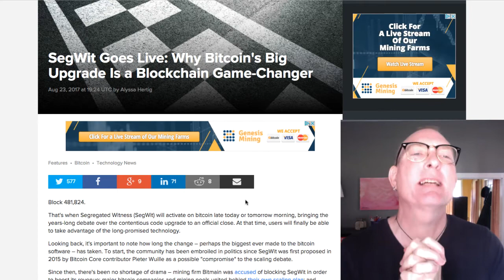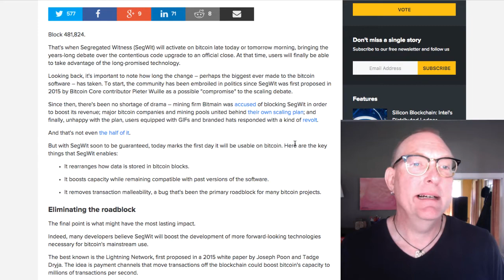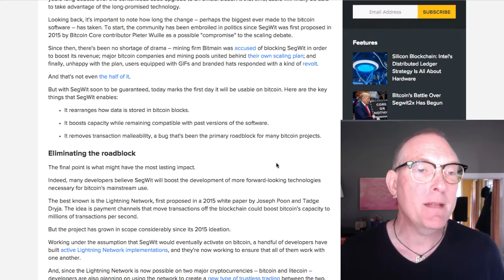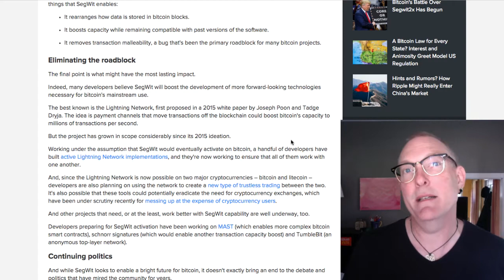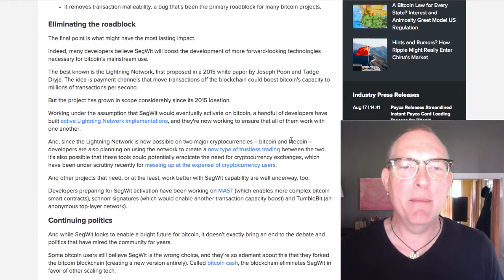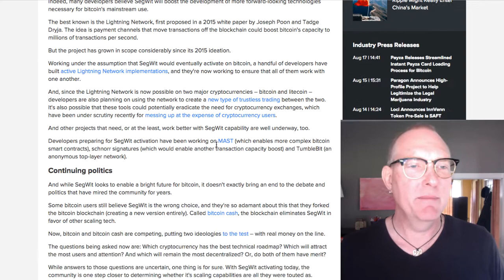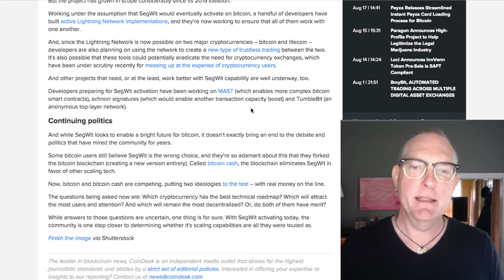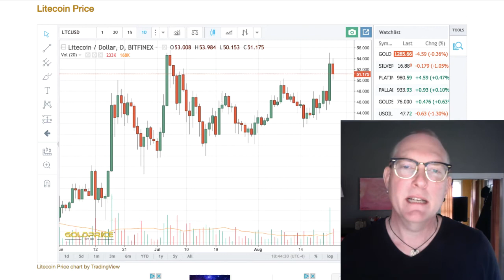HoM 25.02 SegWit ACTIVATED NOW! Why it's Awesome...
Hey! Mark Shepard here, "The Singing Hypnotist" with... The Hypnosis of Money (HoM) 25.02 SegWit ACTIVATED NOW! Why it's Awesome...

Links and Resources:

"Crypto Cranking" Programs:
( Use At Your Own Discretion)